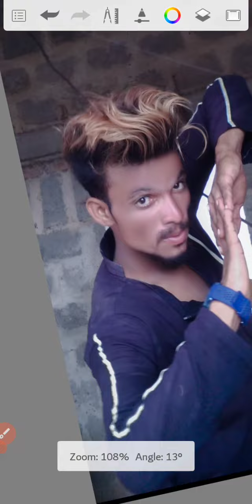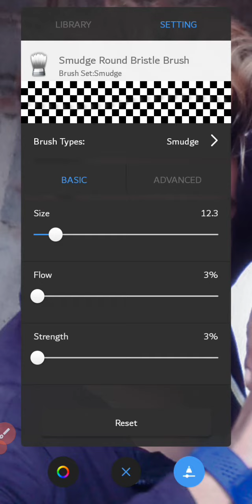Face Smooth Aur Gora kaise Kare!Sketchbook Face Smooth Editing! Farhan.moblie. photo. editing!!